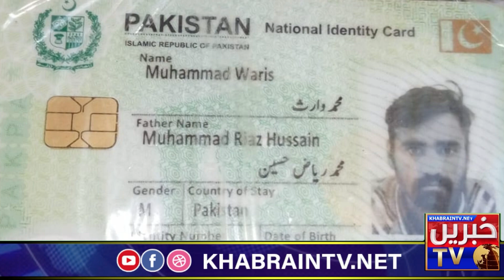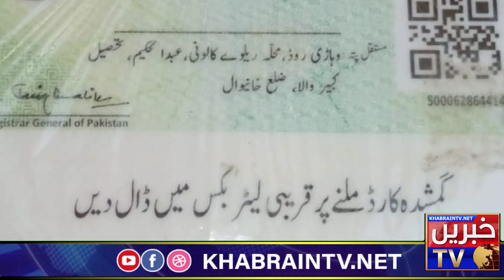Kia Zalim Zamana Aya? Maa Baap Apni Bachi Bachne Per Kiyn Majboor